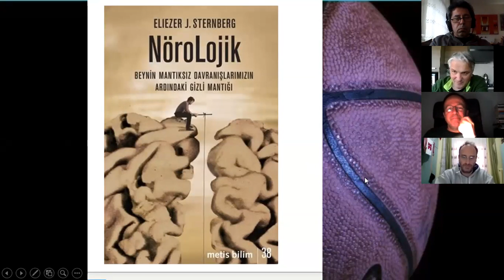Koçlarla Evde Sohbet - 11 (B1)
Zafer Kalaycıoğlu Kadın Basketbolcuların ve Antrenörlerin Kariyer Planlaması konu başlıklı anlatımı ile Murat Özyer'in yönettiği Koçlarla Evde Sohbetin 11. konuğu oldu. Kalaycıoğlu "Antrenörün hayatının evreleri; iyi bir öğrenci olup, iyi bir eğitim almak ile başlar. Antrenörlüğün başlarında hata yapmaktan korkmamak gerekiyor..."